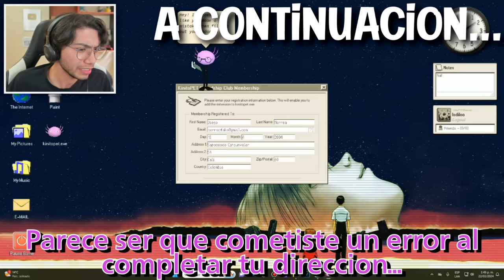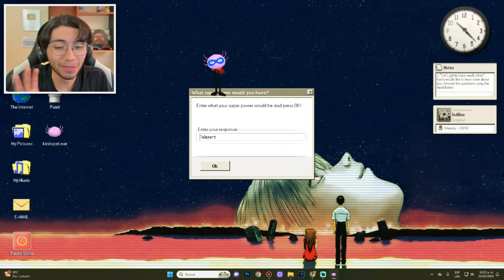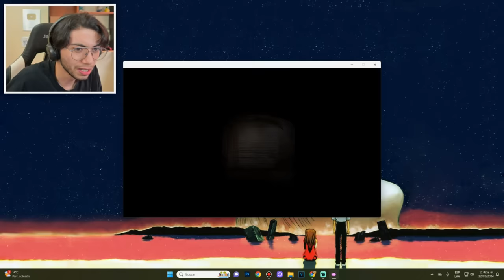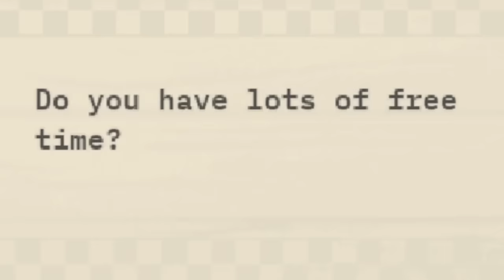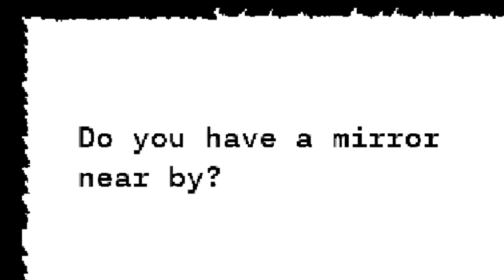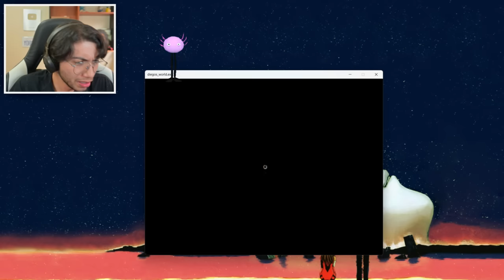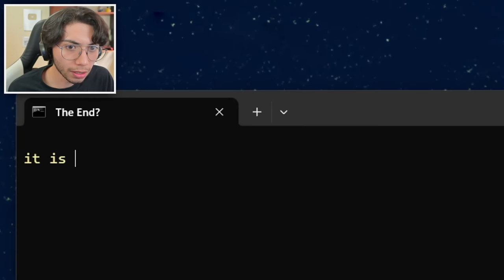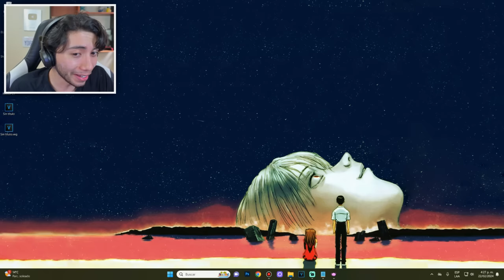ESTE AJOLOTE te DOXXEA si DESCARGAS su JUEGO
Hoy nos encontramos con ajolote que supuestamente quiere ser nuestro amigo virtual y jugar con nosotros... pero en realidad solo me quiere doxxear :((

Like para que no te doxxeen :))